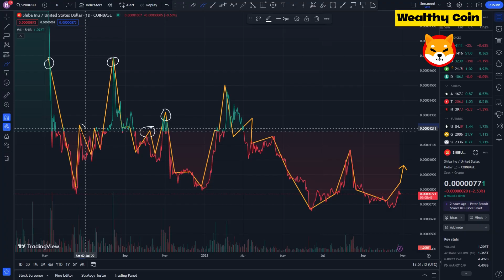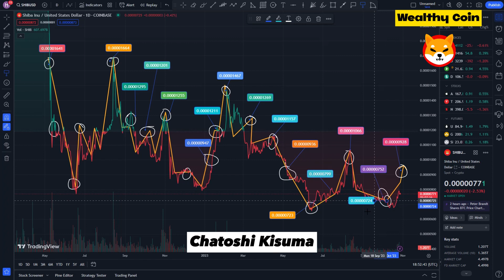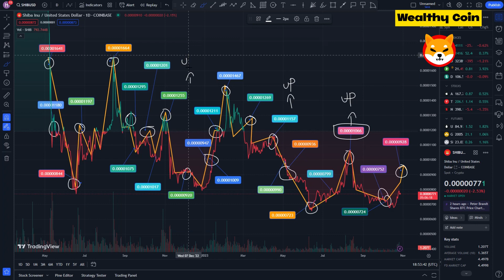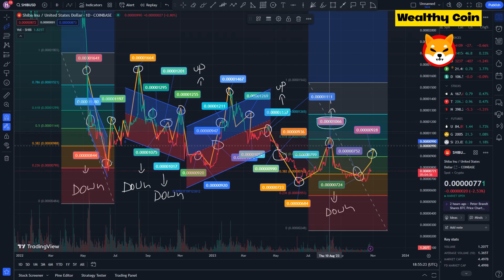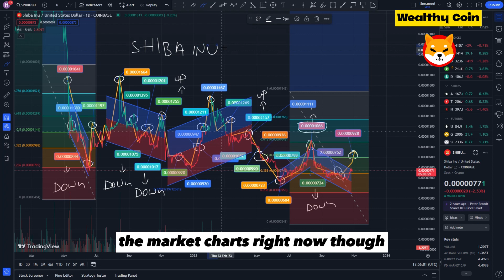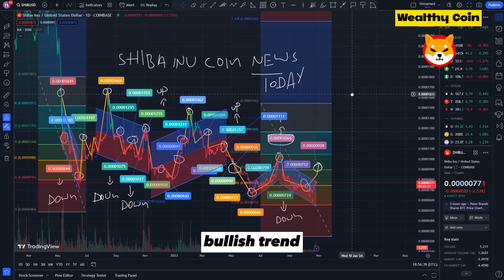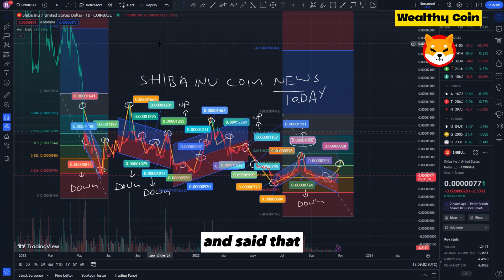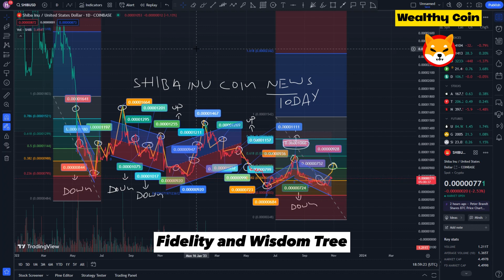SHIB NEWS! SOMETHING REALLY CRAZY IS ABOUT TO HAPPEN TO SHIBA INU!! -SHIBA INU PRICE PREDICTION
Dropshopping Shopify,
Dropshopping,